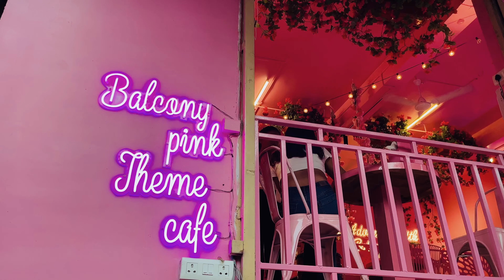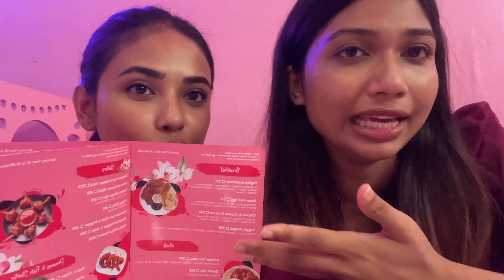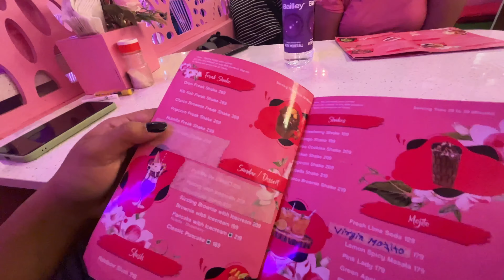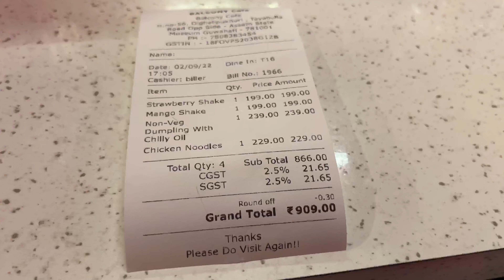The most hyped pink-themed cafe in Guwahati! | Balcony Cafe | SUBLIME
The most hyped pink-themed cafe in Guwahati! | Balcony Cafe
In this video, we went to the most hyped cafe recently. We tried vlogging our experience and reviewed the food there.
Love,
Sublime